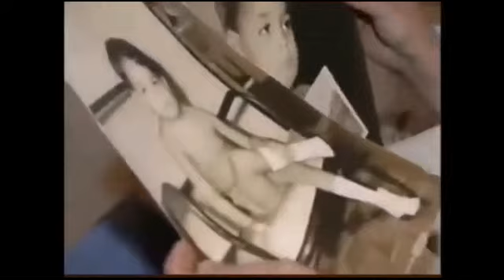MPF diz que 'festejar a ditadura', como quer Bolsonaro, merece repúdio